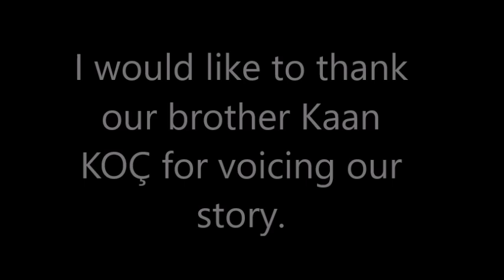Karanfil Matematik Hikaye Sorusu-Carnation-Mathematics Story Question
Our science teacher, Ms. Müge, entered the classroom with different seeds, leaves and flowers in her hand. While we were all looking at the teacher with interest, we were wondering why Teacher Müge brought such things. Teacher Müge said that she would explain plants today. He said that in order to reinforce the subject, we would go on a trip to the Botanical Garden at the end of the course and form groups there. We formed our group of 4 people, consisting of Merve, Hakan and Selin.
Teacher Müge showed the plants in the Botanical Garden by dividing them into categories such as flowering, non-flowering, perennial and annual, and explained them by touch. On the way back to school, Selin and Merve made a bouquet of 5 red carnations, 6 white carnations and 20 daisies and brought them to Mathematics Teacher Süheyla Hanım.
Teacher Süheyla came to the classroom with a bouquet of flowers. He put the bouquet in his hand on the table and grouped the same type of flowers. He started the lesson where he left off last week. Returning to the classroom; “I want to get a small bunch of this bunch of flowers. In this bunch; How many different ways can I choose 2 red carnations, 3 white carnations and 10 daisies?” asked.

Fen bilgisi öğretmenimiz Müge Hanım, derse elinde değişik tohum, yaprak ve çiçeklerle girdi. Hepimiz ilgiyle öğretmene bakarken, Müge Öğretmen'in neden böyle şeyler getirdiğini düşünüyorduk. Müge Öğretmen, bugün bitkileri anlatacağını söyledi. Konunun pekişmesi için ders bitiminde Botanik Bahçesi'ne geziye gideceğimizi ve orada gruplar oluşturacağımızı söyledi. Merve, Hakan ve Selin’den oluşmak üzere biz 4 kişilik grubumuzu oluşturduk.
Müge Öğretmen, Botanik Bahçesi'nde bitkileri çiçekli, çiçeksiz, çok yıllık, tek yıllık diye kategorilere ayırarak gösterdi ve dokunarak anlattı. Okula dönüş yolunda Selin ve Merve 5 kırmızı karanfil, 6 beyaz karanfil ve 20 tane de papatyayı buket yaparak Matematik Öğretmeni Süheyla Hanım'a getirdiler.
Süheyla Öğretmen, sınıfa gelirken çiçek buketiyle geldi. Elindeki buketi masaya koydu ve aynı cins çiçekleri grupladı. Derse geçen hafta kaldığı yerden başladı. Sınıfa dönerek; “Bu çiçek demetinden küçük bir demet elde etmek istiyorum. Bu demette; 2 kırmızı karanfil, 3 beyaz karanfil ve 10 papatyayı kaç farklı şekilde seçebilirim?” diye sordu.